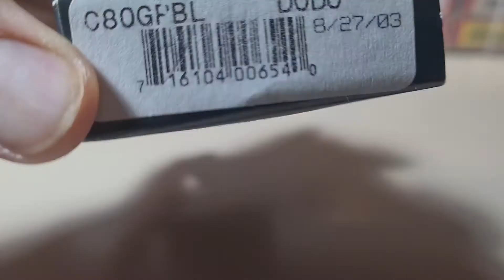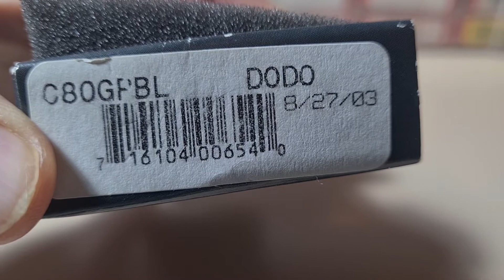🦤 Spyderco Dodo - Un coltello dal becco di uccello